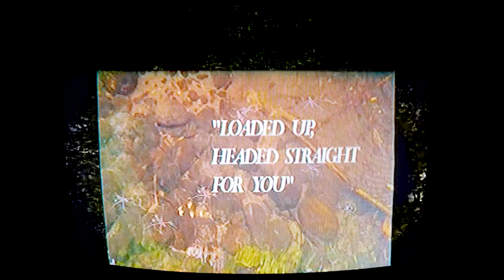110_DAD EXPLAINING ASSASSINATIONS WHEN I WAS 9 - SLEEPER//MUSCLE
**this video contains momentary flashing imagery throughout, it may cause discomfort or trigger seizures for viewers with photosensitive epilepsy**

110_DAD EXPLAINING ASSASSINATIONS WHEN I WAS 9

SLEEPER//MUSCLE
it just wont leave.

//sheda loves nera//

[2020]

~powers of air~

[MIMIC] v angel engine